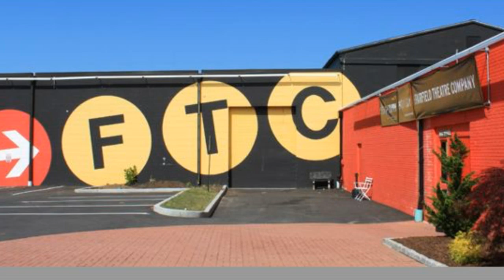HAN Arts & Leisure 9.17.15